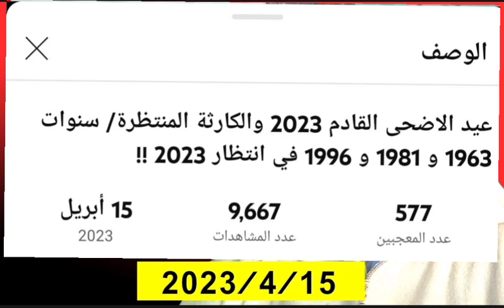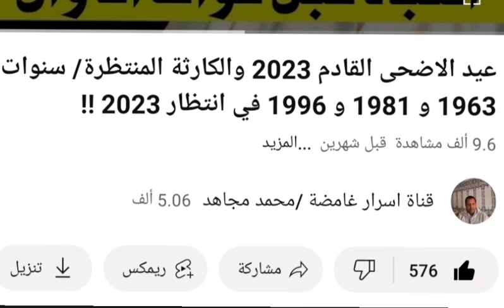غلاء الاكباش/ يتحقق توقعي/ المغاربة لم يسمعوا نصيحتي وهناك مفاجأة نهاية هذا الاسبوع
هذا هو الرابط